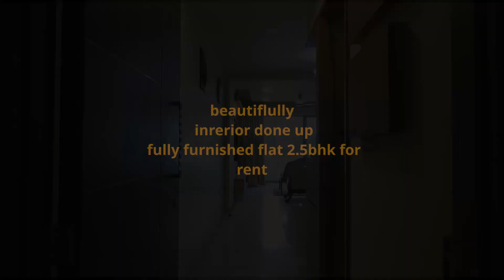Real deals offers a beautifully interior done up fully furnished flat 2.5bhk for rent L&T Emerald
2.5 bhk available for rent to families only in emerald isle a project by L & T in Powai. The flat is fully furnished and the interior is done up with all necessary white goods and electronics in place. Basically, this flat just requires you to bring your clothes and start staying. The flat is on the lower floor and totally garden facing. The owners have made an open kitchen concept with a small bar and the 1/2 bedroom is converted into a study. The flat is ideal for a nuclear family and one of the best options of flats in Powai for rent.